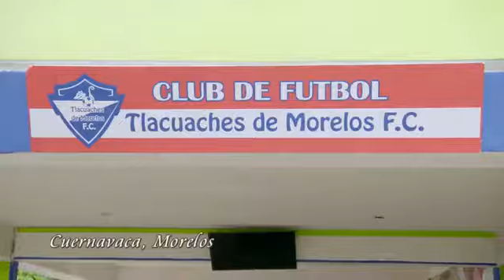MARCOS VALDES (Cecilio hará lo que sea por su sueño de ser futbolista Como dice el dicho D. A. R).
TBT de Como Dice El Dicho
  "Soñar No cuesta Nada"

Cecilio hará lo que sea por su sueño de ser futbolista   Como dice el dicho D. A. R.